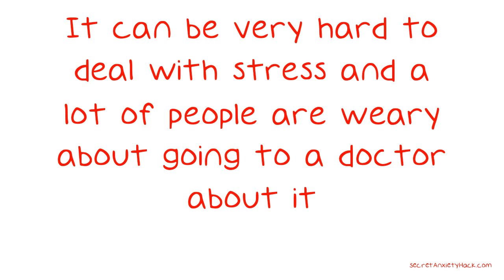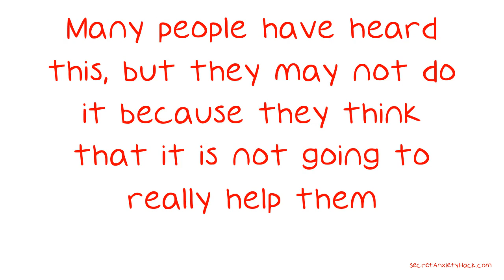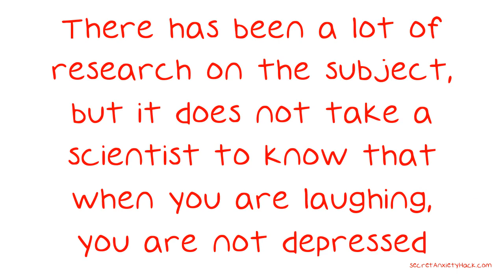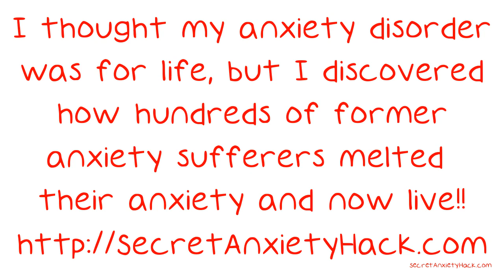Beyond The Worst Case Scenerio: Anxiety Relief.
Beyond The Worst Case Scenerio: Anxiety Relief. Millions of people are susceptible to anxiety, regardless of their sex, age or location. It can be very hard to deal with stress and a lot of people are weary about going to a doctor about it. In this video is some excellent advice which has helped others to reduce their levels of anxiety. If you are suffering from anxiety, one of the best things that you can do is to drink a lot of water during the day.